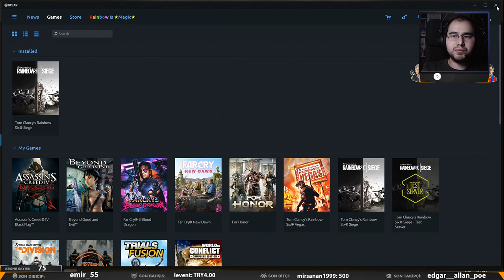To The Window To The 'Door' | Call of Duty: Black Ops 4 Blackout /w Fedupsamania, Ersin Kılıç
3 Nisan 2019